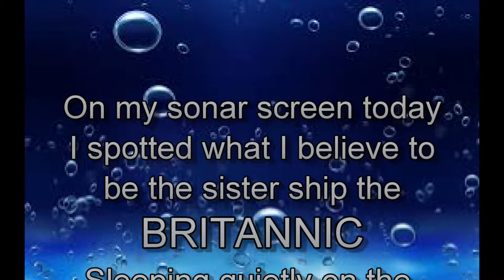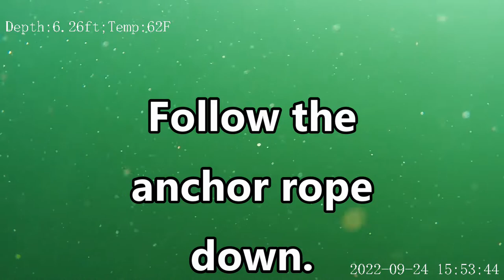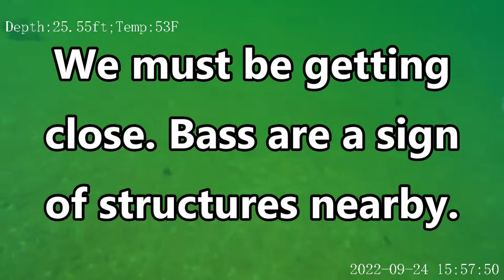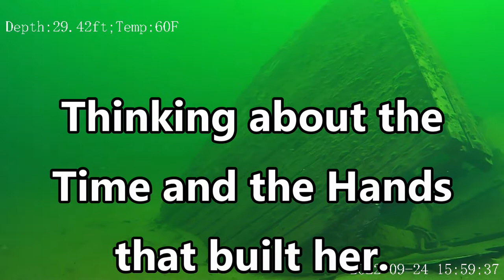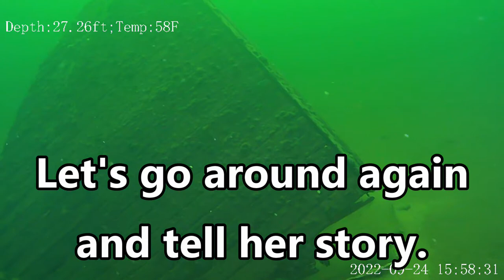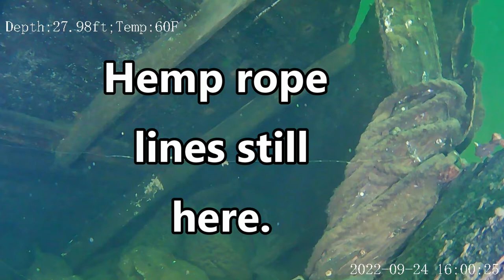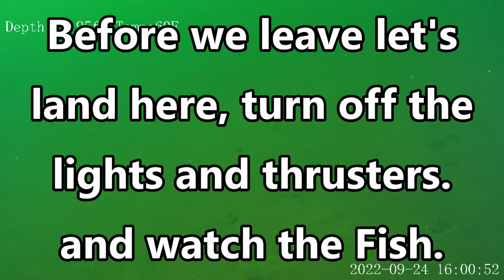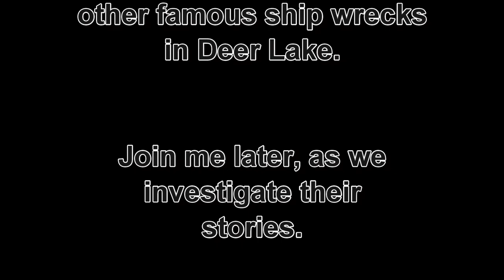Deer Lake "BRITANNIC"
The infamous TITANIC had two sister ships. The Olympic and the Britannic.
Last year I made a video of the Titanic, which was laid to rest on the west side of the lake.
Today I discovered on my sonar screen, Titanic's sister ship the Britannic, resting silently for who knows how many decades, on the east side of the lake. She's about 35 feet down, being guarded by huge vicious small mouth bass.

So join me today as we brave the killer fish, and investigate this scuttled bow of a once majestic ship.